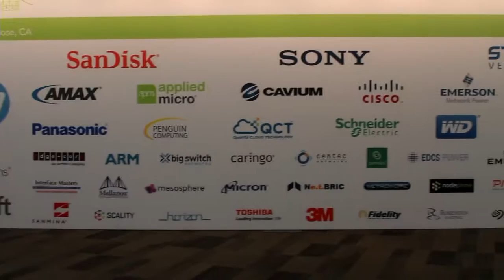Cole Crawford, Vapor IO | Open Compute Project Summit 2015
01. John Furrier and Jeff Frick introduce Cole Crawford on theCUBE OCPSummit15.. (00:31)
02. Why exactly is Vapor IO switching directions?. (01:23)
03. Vapor IO has launched strategic solution with Jabil Circuit.. (04:01)
04. How do we actually build a software-defined data center?. (05:45)
05. Doing more with less and more with more.. (08:55)
06. Companies are focusing on driving intelligence into the environment.. (12:24)
07. What business approach is Vapor IO using?. (13:11)
08. What inspires Cole Crawford as an entrepreneur?. (15:49)
09. Here's what comes in a nine-foot hexagon from Vapor IO.. (17:11)

Cole Crawford, Vapor IO, at Open Compute Project Summit 2015 with John Furrier and Jeff Frick